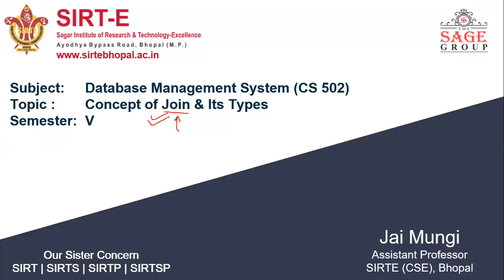DBMS-Concept of Join & Its Types